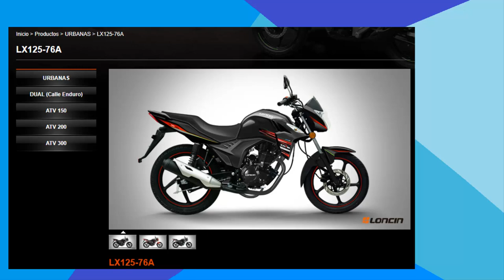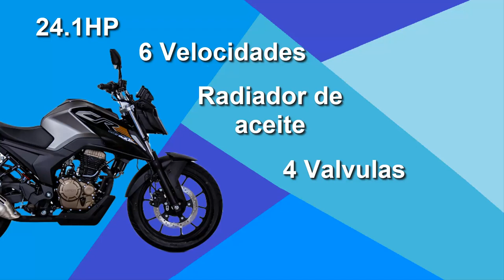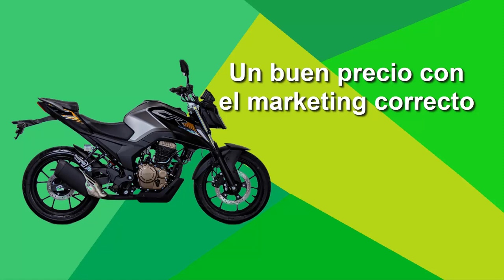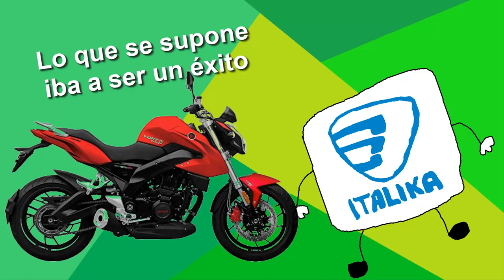Italika 250Z 2024 LONCIN CR250 4V (un chiste mal contado xd)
Bueno, ya varios me han preguntado por este tema que la verdad se me hace irrelevante pero ya que insisten aquí les traigo los detalles de la supuesta nueva moto de italika que no ha salido filtraciones reales sobre la moto pero que ustedes estan mame y mame que va a salir.